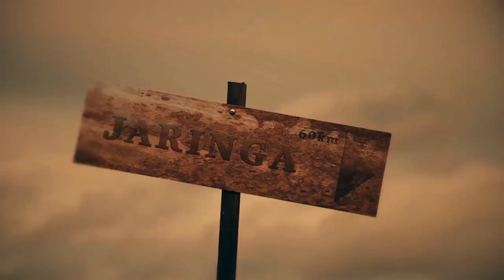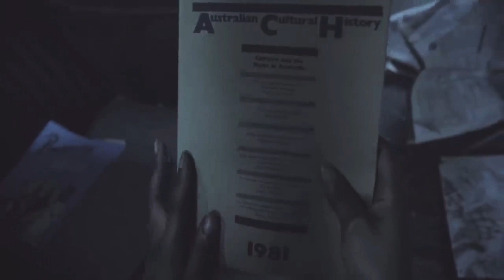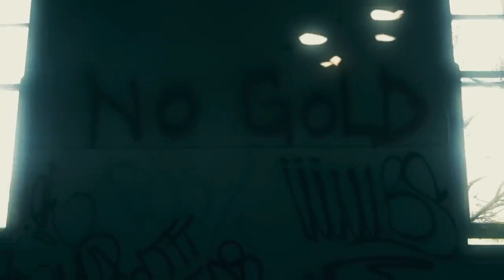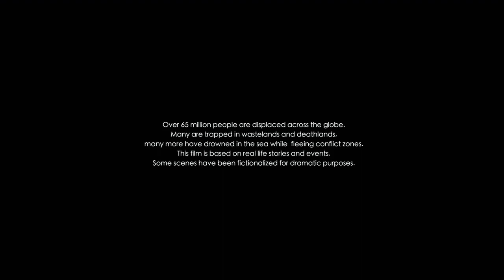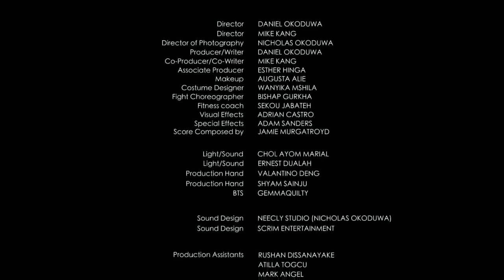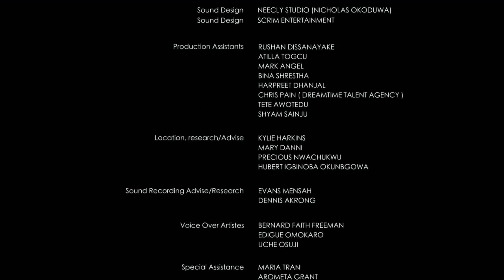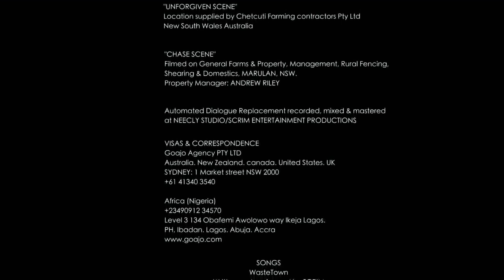New action movies 2021-sub English survive or die